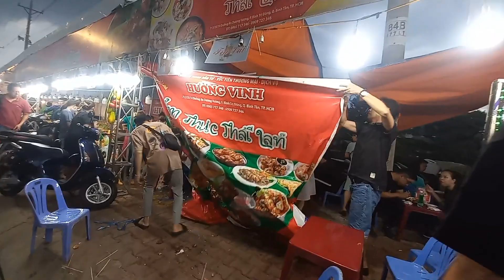THANH SẦU RIÊNG XẢ HƠI ĂN BÚN NƯỚC LÈO BÚN RIÊU CUA TRÀNG BỜ CỰC NGON TẠI LỄ HỘI TRÁI CÂY LÁI THIÊU